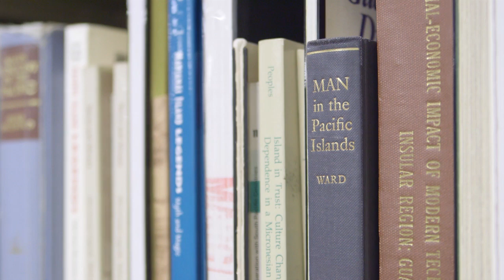Laura Souder talks about matrifocality or mother-centeredness in Chamorro culture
Laura Souder talks about matrifocality or mother-centeredness in Chamorro culture in a discussion filmed at the Richard F. Taitano Micronesia Area Research Center Library.
Mothering Guahan: Interview and Discussion Highlights
Director / Producer:  Leiana S. A. Naholowa'a
Director of Photography / Editor: Brian Muna